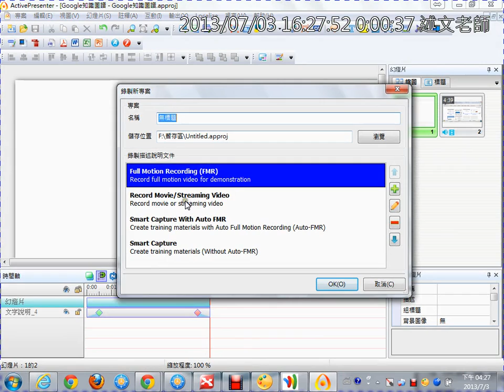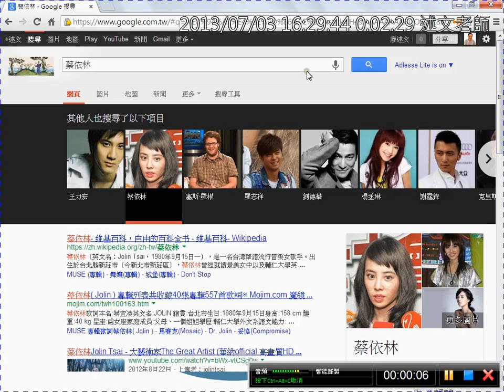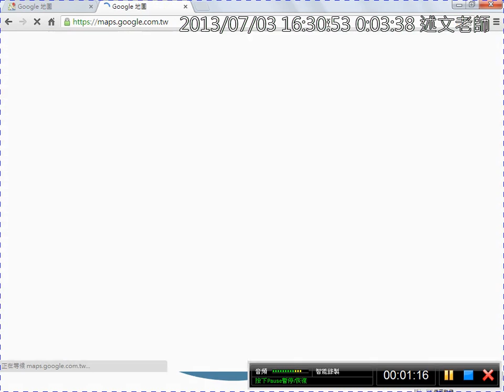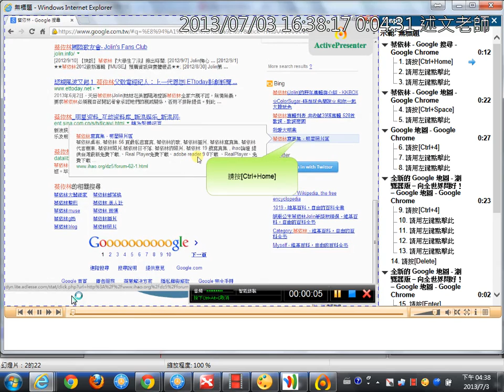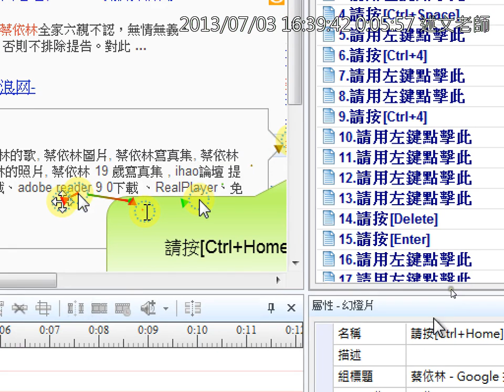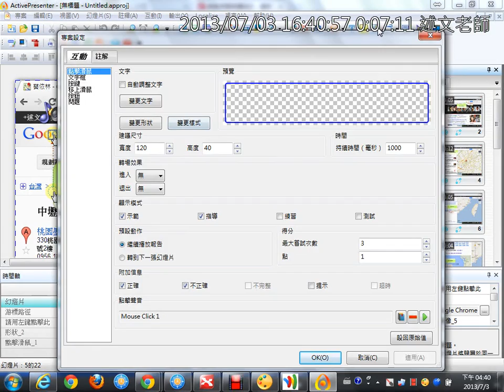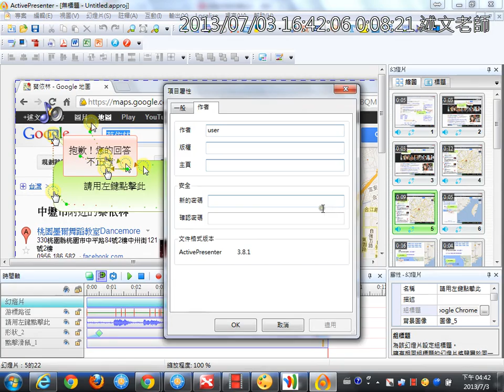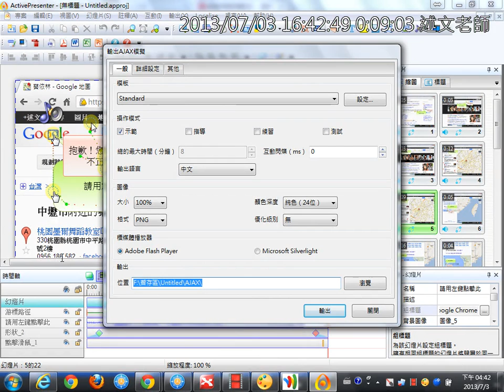12數位教材編製與錄影：混合式錄影實作錄製「新版Google地圖介紹」